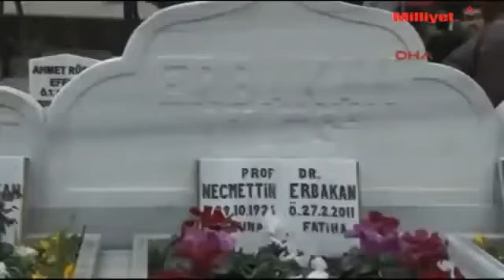Necmettin Erbakan'ı anma töreninde kedi sürprizi 27 02 2014 avi